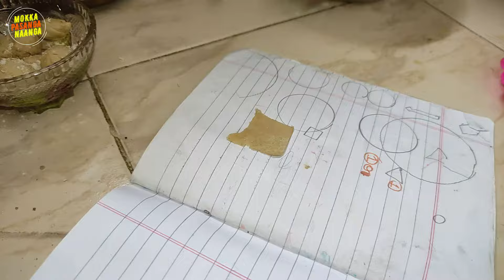Cooku with Makku | Miniature poori cooking fun task Tamil | FUN OVERLOADED | Mokka pasanga Naanga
# Mokkapasanganaanga

Hi guys

hope you all enjoyed the cook with makku miniature Poori cooking challenge

Mokka Pasanga Naanga